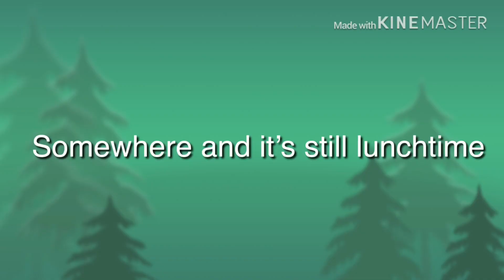Season Mew Mew Season 2 Episode 1 Part 4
Part 4 is not over yet! Because Part 4.5 is coming soon!

No UTTP Users(especially Jeff 171, Dementcia, Dementcia’s sockpuppets, Squealy Airhorn And Spongegreat)can comment on this